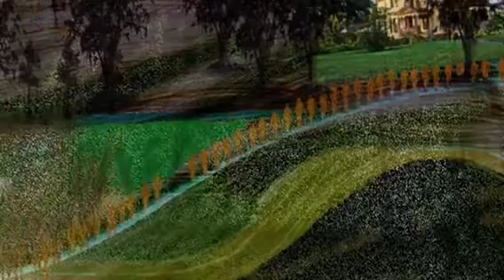Sweet Dreams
A video to meditate your favorite meditation and sleep aid just get into your favorite position and your be sleeping in no time sound track triggers sleep in the brain better then counting sheep